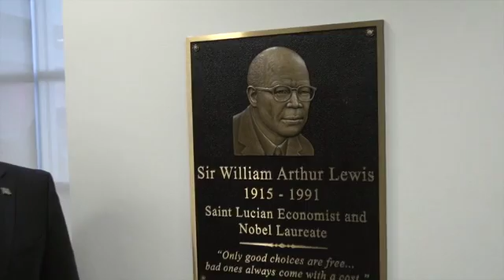St Lucia Nobel Laureate Sir William Arthur Lewis Honored at the OAS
The Organisation of American States names its headquarters meeting  room in honor of the Nobel Laureate for Economics Sir William Arthur Lewis.